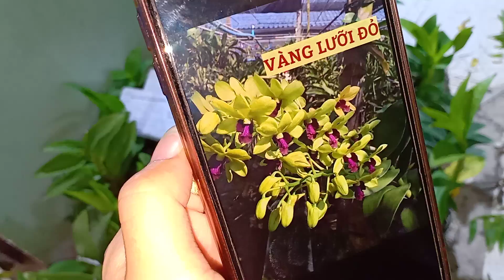CHIỀU 30/9 TAM BẢO SẮC HOA VÀNG CẬP BẾN SLL VÀ NHIỀU LOẠI LAN GIÁ RẺ. LH 0393998895 / 0966121377